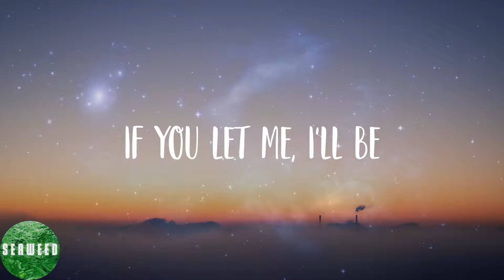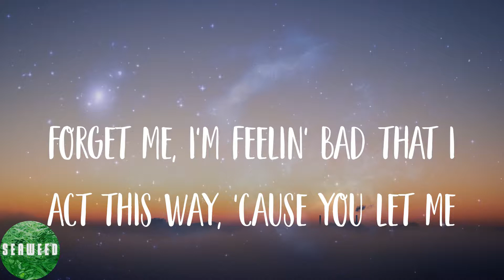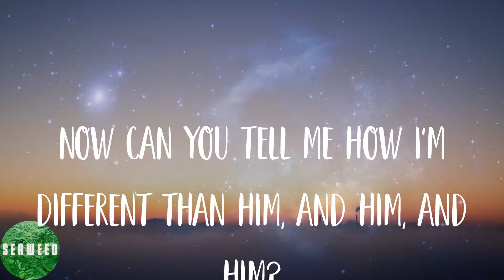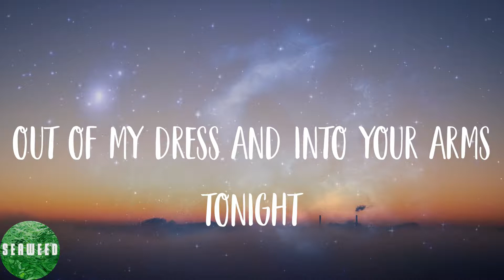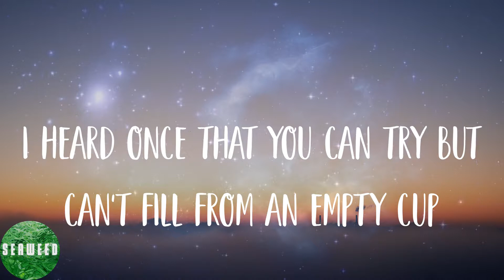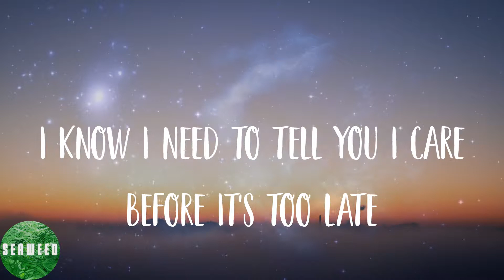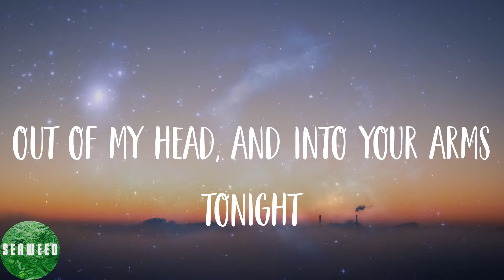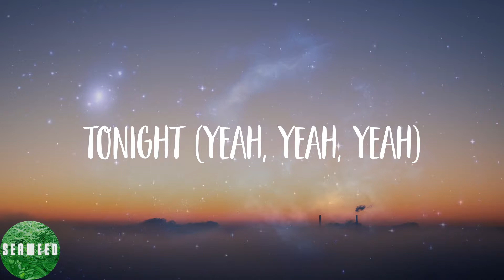Witt Lowry - Into Your Arms (feat. Ava Max) (Lyrics)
🌟Lyrics:
Tonight
Yeah
Tonight
Yeah